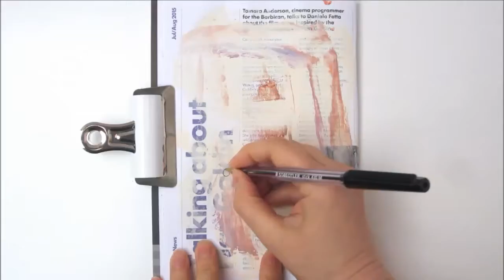Art Slice: Orange And Aqua Journal Page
This week's Art Slice video share is another junk journal page, from start to finish.

Turner Gouache
ballpoint pen
Jackson's : Icon : Sable Synthetic Mix : Watercolour Brush : Quill : No.10/0 (UK/Worldwide Jacksons Art)